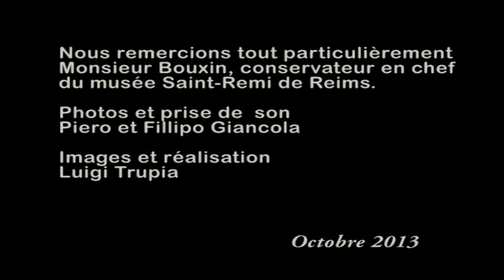A l'entrada del temps clar - Menestrels de Mordini